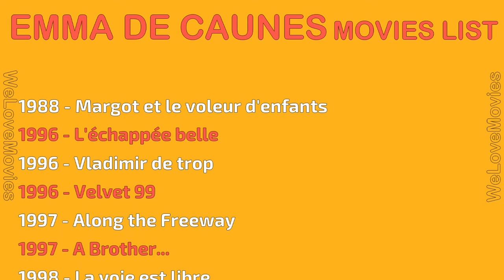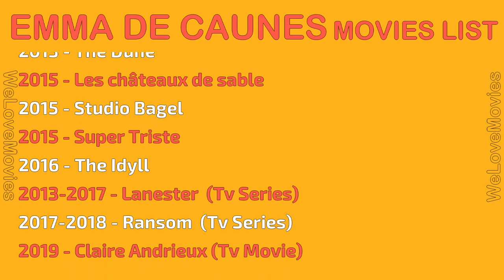EMMA DE CAUNES MOVIES LIST